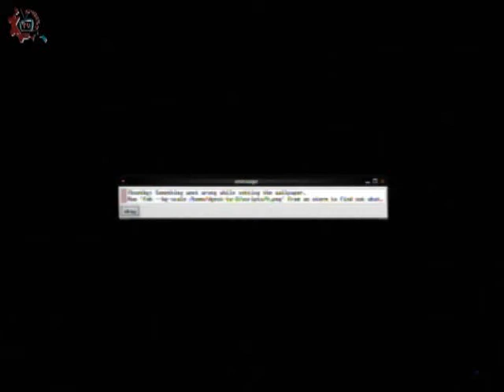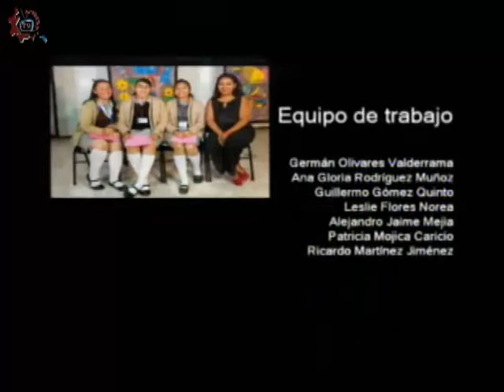CE 17-18/ Danza/ Segundo bimestre/ 3er grado/ EST 28